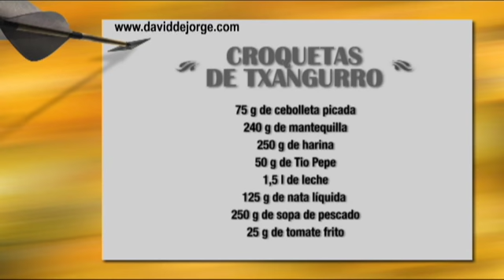ROBINFOOD / Croquetas de txangurro